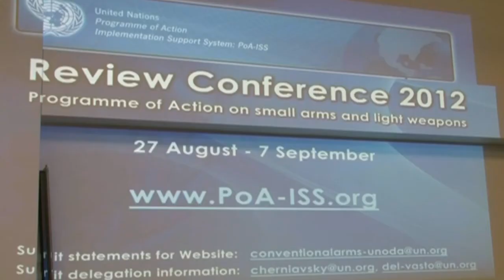UNITED NATIONS PROGRAMME of ACTION ON SMALL ARMS & LIGHT WEAPONS REVIEW CONFERENCE 2012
THE SECOND UNITED NATIONS  GLOBAL CONFERENCE TO REVIEW PROGRESS MADE IN THE IMPLEMENTATION OF THE PROGRAMME OF ACTION TO PREVENT,COMBAT AND ERADICATE THE ILLICIT TRADE IN SMALL ARMS AND LIGHT WEAPONS IN ALL ITS ASPECTS   BROUGHT TOGETHER MEMBER STATES @ THE UNITED NATIONS HEADQUARTERS IN NEW YORK FROM 27 AUGUST TO 7 SEPTEMBER 2012.
APART FROM REVIEWING THE PROGRESS MADE IN ITS IMPLEMENTATION SO FAR, THE CONFERENCE ALSO  IDENTIFIED AREAS FOR FURTHER IMPLEMENTATION  AND COMMITMENT TO IMPLEMENT ALL THE PROVISIONS OF THE PoA AND THE INTERNATIONAL TRACING INSTRUMENT WITH AN AGENDA TO STOP THE MENACE OF ILLICIT TRADE IN SMALL ARMS AND LIGHT WEAPONS ACROSS THE GLOBE.
WE WANT TO ADD THAT EDEN CHARLES, ONE OF OUR RESOURCE PERSONS IN THIS CLIP IS ALSO TRINIDAD AND TOBAGO'S AMBASSADOR/  DEPUTY PERMANENT REPRESENTATIVE TO THE UNITED NATIONS